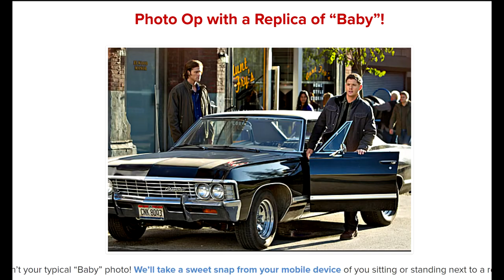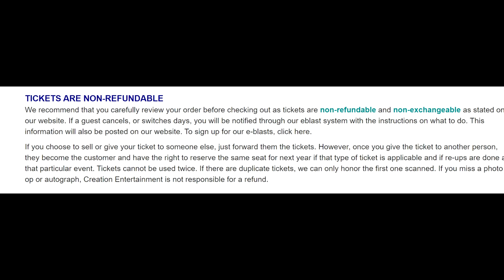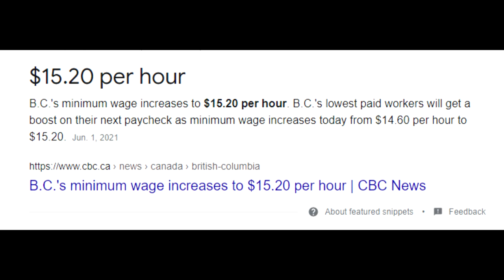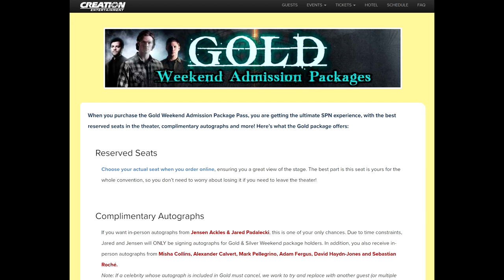Supernatural Con Prices are Insane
I was about to go to bed, until I saw that Supernatural was having a Con in Vancouver ... and then I saw the prices!!!